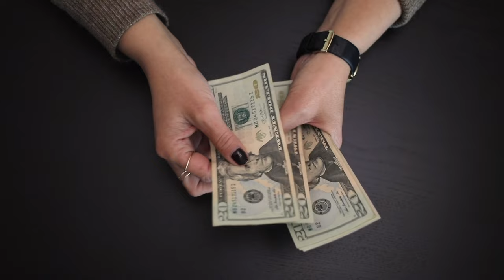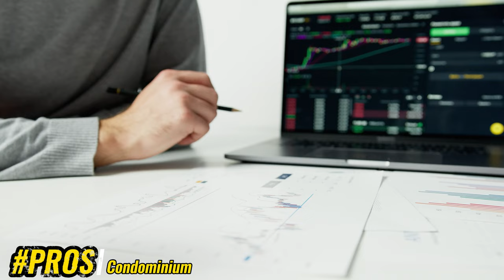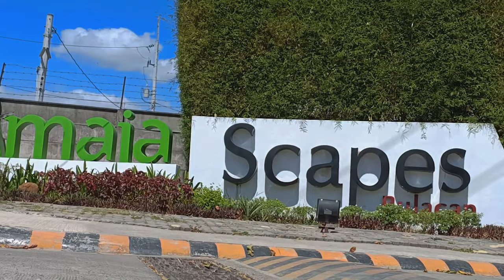A Beginner's Investment Guide : Condominium vs House & Lot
💡 Para sa mga hindi makapag decide kung ano ang pipiliin, sana matulungan ko kayo sa video na ito ❤️

📺 Panuorin mo ang video na ito para malaman ang PROS and CONS ng:
- Condominium
- House & Lot

📸Gears⚙️
Camera: Sony A6400